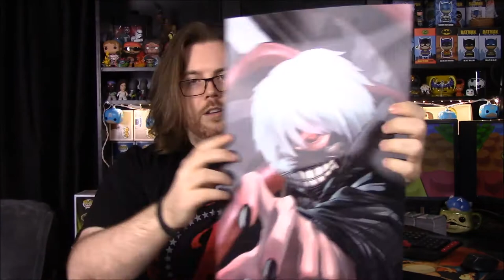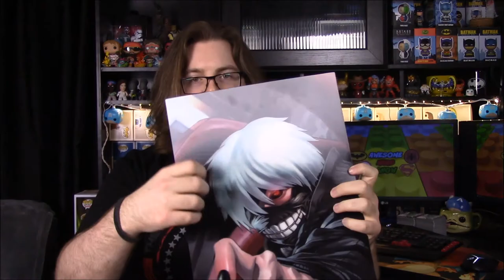Indiana Comic Con Mystery Box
Opening a mystery box containing 7 items bought at a booth at Indiana Comic Con.